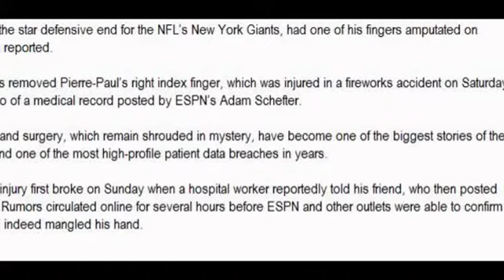Jason Pierre-Paul Lost His Finger. Did ESPN Violate HIPAA By Reporting It?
Jason Pierre Paul,jason pierre paul finger, jason pierre paul finger amputated, jason pierre paul amputate, jpp finger
Jason Pierre-Paul, the star defensive end for the NFL’s New York Giants, had one of his fingers amputated on Wednesday, ESPN reported.